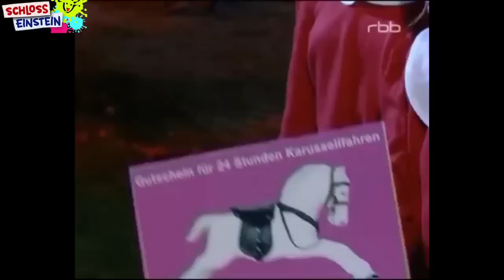Türchen #12 - Weihnachten auf Schloss Einstein Teil 2